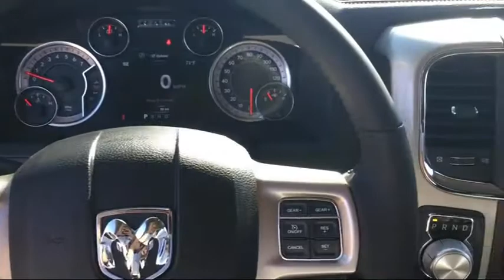2017 Ram 1500 Laramie Elk Grove Sacramento Roseville Folsom Rocklin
2017 Ram 1500 Laramie Stock Number: 28204D Vin:1C6RR7NT5HS781646.

8575 Laguna Grove Dr.